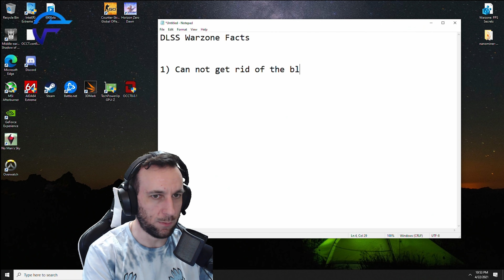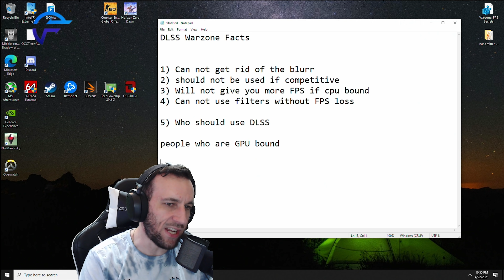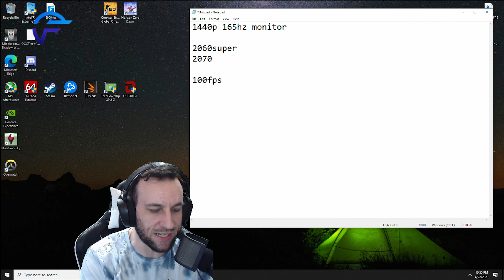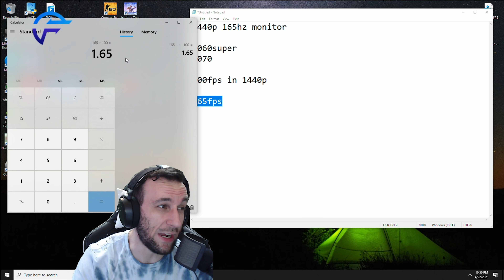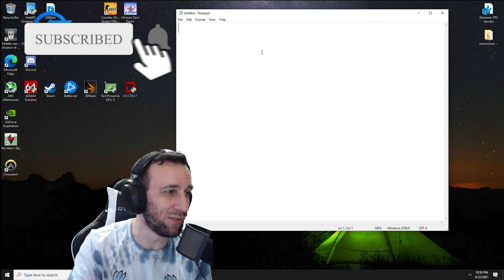WARZONE DLSS ON VS OFF, FULL FPS BOOST ANALYSIS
When and how to use it PROPERLY..